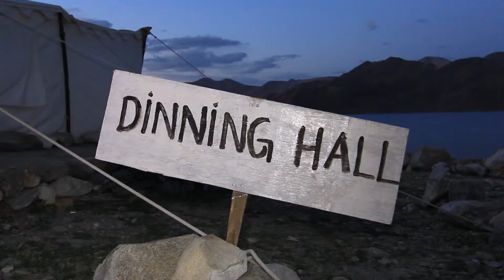The insider LEH LADAKH_भारत INDIA EP12 Travel Channel Thailand (Tape 143 ) HD 1/3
รายการ The insider พาคุณไปยัง LEH LADAKH_भारत INDIA EP1 ตอนที่ 1 ช่วงที่ 1  ออกอากาศทางช่อง Travel Channel Thailand (True Visions ช่อง 72) และ True Visions 50, PSI True TV ช่อง 29 ( PSI TrueTV29 ) สามารถรับชมได้ททั้งทัวประเทศ ( หมายเลขช่องขึ้นอยู่กับผู้ประกอบการของแต่ละเจ้า )